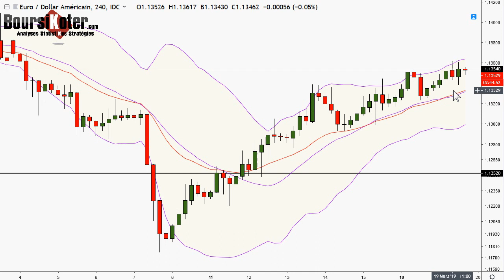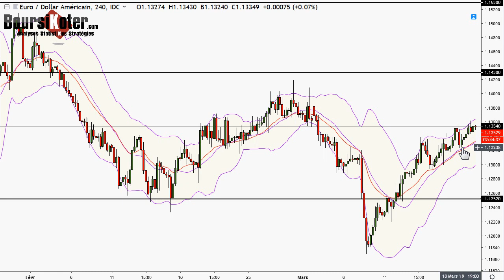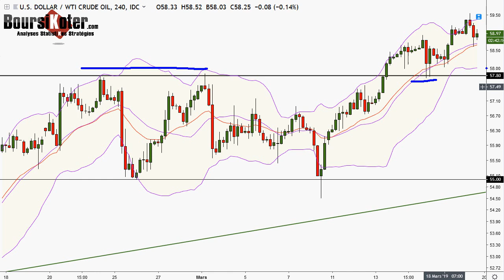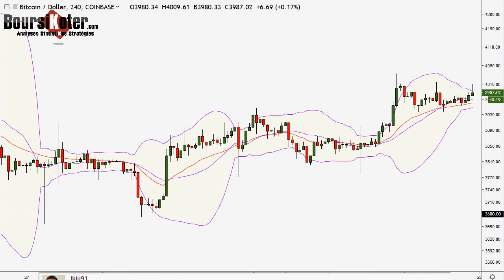Analyse technique FOREX du 19-03-2019 en Vidéo par boursikoter